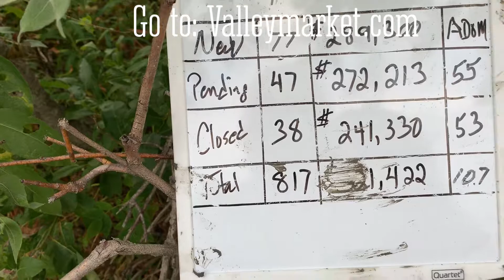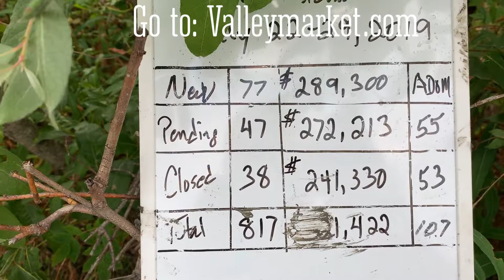Alaska Real Estate. Market Memo July 22-29, 2019 at Fish Creek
Alaska Real Estate statistics. In location at Fish Creek